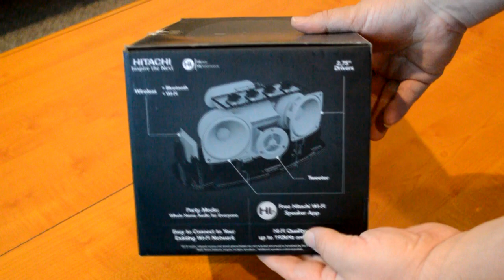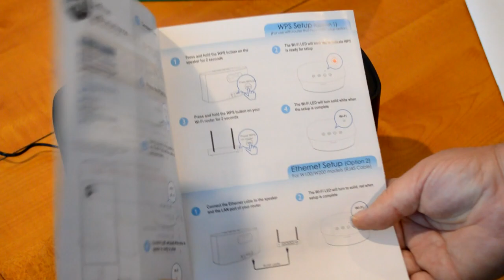Hitachi Smart Wi-Fi Speaker: Unboxing and Review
Why we love our new Hitachi Smart Wi-Fi Speaker!